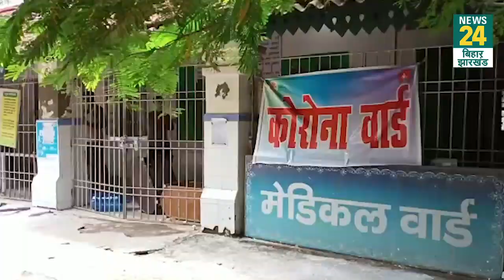Ara सदर अस्पताल में जमकर हुआ बवाल, कोरोना वार्ड में मची अफरातफरी